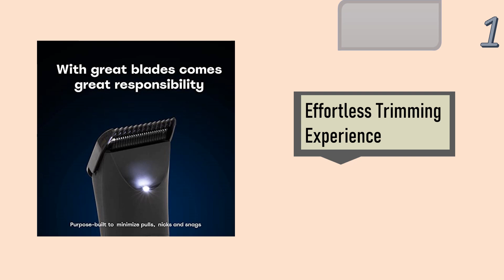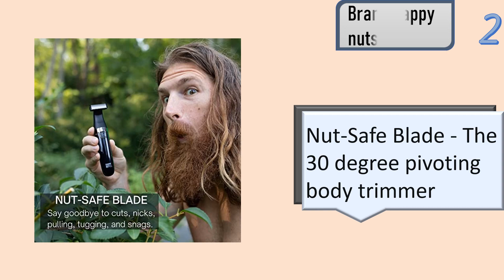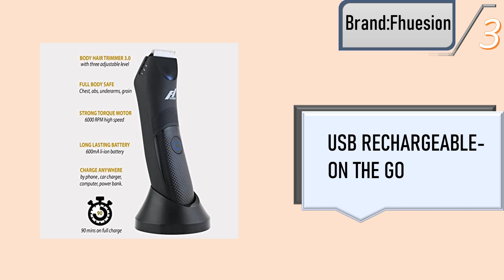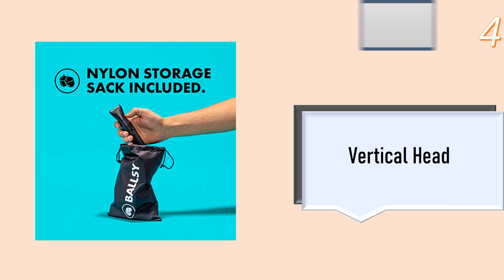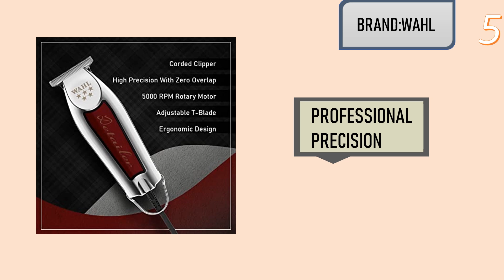Best trimmer for trimming testicles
1. Roll Over Image to Zoom in BALLS™ Ball Trimmer
2. HAPPY NUTS The Ballber™ Groin Trimmer
3. Fhuesion Electric Groin & Pubic Hair Trimmer for Men
4. Ballsy B2 Groin & Body Trimmer for Men
5. Wahl Professional 5-Star Detailer with Adjustable

Meridian isn’t nearly as well known as some of the other popular ball trimmer brands on this list, but they’re owned by popular men’s skincare company Lumin.

And as someone who appreciates the quality and effectiveness of Lumin’s skincare products, I was not at all surprised to find that they also make the best ball trimmer.

Custom-made for trimming your pubic hair, it’s packed full of features that make it safe and effective enough for trimming your most sensitive areas:

It’s ergonomically designed, allowing you to be as precise as possible, and completely waterproof, so you can use it in the shower, when your hair is softest and easiest to trim.

In addition, it uses ceramic blades to reduce instances of tugging and scratching, comes with two interchangeable guards that allow you to control the closeness of the shave, and uses a low vibration mode to help ensure safety and comfort.

And the best part is that it won’t break the bank: in addition to being the single best body trimmer for ball hair grooming, it’s also one of the most affordable on this list.